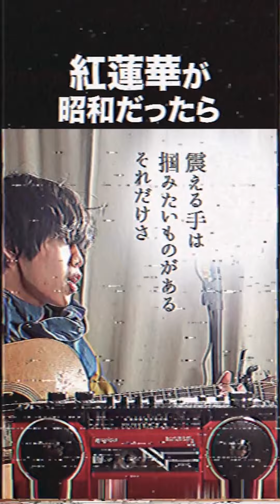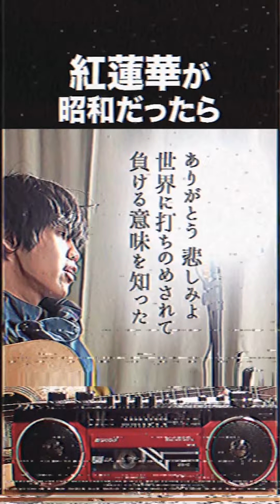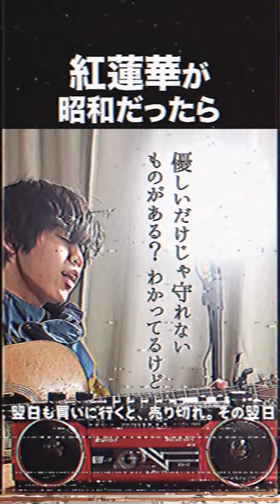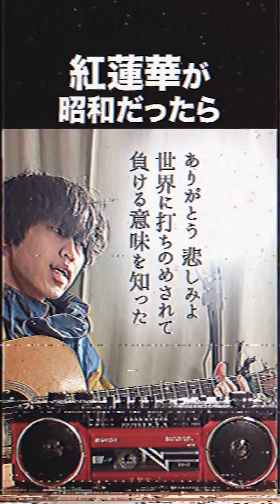【鬼滅の刃】紅蓮華が昭和だったら絶対こうです【LiSA】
アニメ「鬼滅の刃」主題歌、LiSAさんの「紅蓮華」がもし昭和のフォークソングだったらどんな感じかなと思って、自分で作って歌いました。

Twitterです。

Instagramです。

TikTokです。

他にもこんな動画があります。

0:00  昭和の紅蓮華
4:21  みなさんコメントありがとうございます